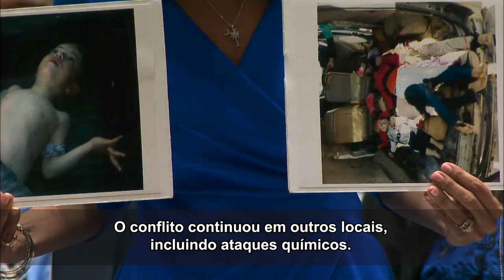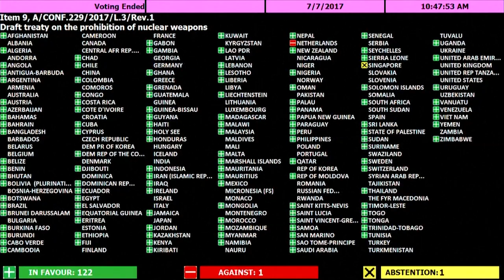Retrospectiva da ONU 2017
2017: um novo secretário-geral chega às Nações Unidas. Em todo o mundo, a lista de desafios continua crescendo. Crises em Mianmar, Iêmen, Sudão do Sul, Síria, Somália, Nigéria, Líbia e outros lugares. Migrantes e refugiados continuam pagando um alto preço em meio aos conflitos e o extremismo em curso – inclusive com suas próprias vidas.

O fim da exploração sexual e o compromisso com a igualdade de gênero continuam no topo da agenda global, com 130 milhões de meninas ainda fora da escola. O bem-sucedido processo de paz na Colômbia e a justiça funcionando no tribunal da ONU para a ex-Iugoslávia trazem esperança para um turbulento mundo. A defesa dos oceanos e os esforços contra as mudanças climáticas também marcaram 2017, em meio à destruição provocada no Caribe por desastres naturais.

Confira nesse vídeo a Retrospectiva da ONU 2017. Continue acompanhando o trabalho da ONU @onubrasil